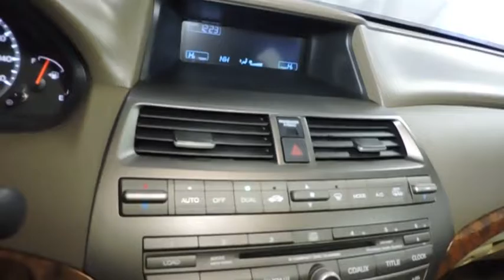2008 Honda Accord Sdn Hudson, West New York, Jersey City, Tenafly, Paramus, NJ HH8A057100U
2008 Honda Accord Sdn
2008 Honda Accord Sdn EX-L - Stock#: HH8A057100U - VIN#: 1HGCP36838A057100

Hudson Honda
6608 John F Kennedy Blvd

Hudson Honda is honored to present a wonderful example of pure vehicle design... this 2008 Honda Accord Sdn EX-L only has 0 miles on it and could potentially be the vehicle of your dreams! How to protect your purchase? CARFAX BuyBack Guarantee got you covered. This is about the time when you're saying it is too good to be true, and let us be the one's to tell you, it is absolutely true. The Honda Accord Sdn EX-L will provide you with everything you have always wanted in a car -- Quality, Reliability, and Character. More information about the 2008 Honda Accord Sdn: The 2008 Honda Accord's engines stand out in the midsize sedan class as being among the most economical yet powerful, and its roomy new interior also ranks as one of the most distinctive. Prices have been raised, and the value-priced VP edition is no longer available with the '08, but standard equipment has been increased as well, and electronic stability control, which is commonly optional in this class, is installed across the line. Strengths of this model include powerful and economical engines, Roomier interior, new appearance, and safety.
Variable intermittent windshield wipers,Chrome window trim,1-touch pwr moonroof w/tilt, manual sunshade,Body-colored heated pwr mirrors,Compact spare tire,Body-colored impact absorbing bumpers,P225/50VR17 all-season tires,Multi-reflector halogen headlamps w/auto-on/off,17 x 7.5 alloy wheels,Chrome door handles,Fog lamps,Leather-trimmed heated front bucket seats-inc: 8-way pwr driver seat, 4-way pwr front passenger seat, driver pwr lumbar support,Map lights,Leather-wrapped steering wheel w/illuminated audio & cruise controls,Remote trunk release w/lock,Tire pressure monitoring system,Dual-zone automatic climate control,Auto-dimming rearview mirror,Blue ambient console lighting,Driver & front passenger active head restraints,Rear window defroster,Coin box,270-watt AM/FM stereo w/6-disc in-dash CD changer-inc: (6) speakers, subwoofer, radio data system, MP3/WMA playback, auxiliary input jack, speed-sensitive volume control,HomeLink universal garage door opener,Dual illuminated visor vanity mirrors,Security system,Immobilizer theft-deterrent system,Maintenance Minder system,Floor mats,Fold-down rear seat center armrest w/trunk pass-through,Center console w/sliding armrest, storage compartments,Side door pockets,Sunglasses holder,Tilt & telescopic steering column,Pwr door locks w/programmable auto-lock,Integrated rear window antenna,Premium interior accents,Warning lights-inc: door & trunk open, fuel, coolant temp, low oil pressure, low brake fluid, Vehicle Stability Assist (VSA) on, passenger-side airbag shut-off,Dual front seatback pockets,Remote entry system-inc: pwr window control, pwr trunk release,Fold-down rear seatback,Pwr windows w/dual front auto-up/down, illuminated switches,Front & rear beverage holders,(2) 12V pwr outlets,Illuminated lockable glove box,Cruise control,Remote fuel filler door release,Instrumentation-inc: backlit gauges, tachometer, digital odometer, (2) digital trip meters, compass, outside temp,Cargo area light,Front shock tower bar,Variable pwr rack & pinion steering,Active control engine mounts,Front & rear stabilizer bars,Variable Cylinder Management (VCM),Front wheel drive,Double wishbone front suspension,5-speed auto transmission,Independent multi-link rear suspension,Direct ignition system,Pwr ventilated front/solid rear disc brakes,3.5L SOHC MPFI 24-valve i-VTEC V6 engine,Chrome dual exhaust finisher,Drive-by-wire throttle,Active noise cancellation,Hood struts,Rear center child seat tether anchor,Dual-chamber front side airbags w/passenger-side occupant position detection system,Dual-stage, dual-threshold front airbags,Child-proof rear door locks,Outboard lower anchors & tethers for children (LATCH),3-point seat belts in all seating positions-inc: front automatic tensioning system, front adjustable seat belt anchors,Side curtain airbags, front & rear,Daytime running lamps,Emergency trunk release,Side-impact door beams,Vehicle Stability Assist (VSA) w/traction control,4-wheel anti-lock brake system (ABS) w/electronic brake distribution (EBD), brake assist